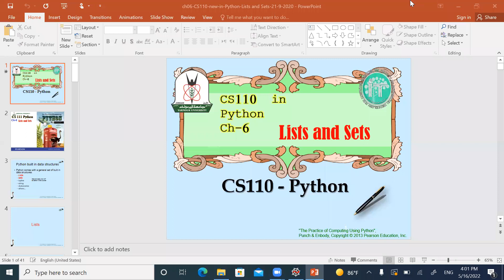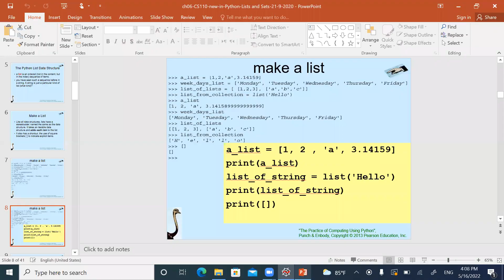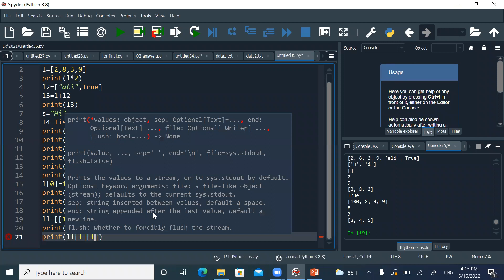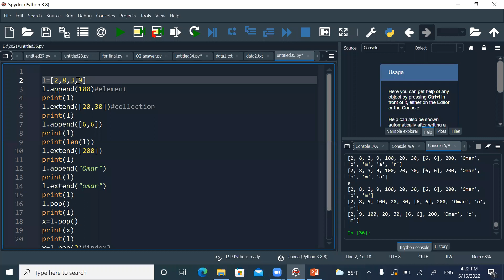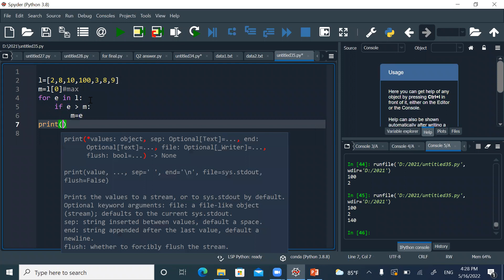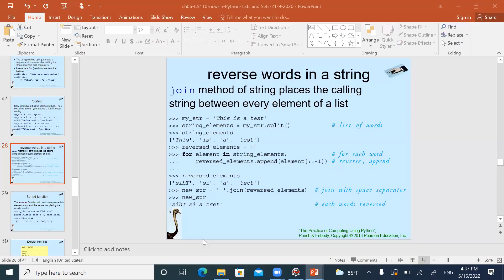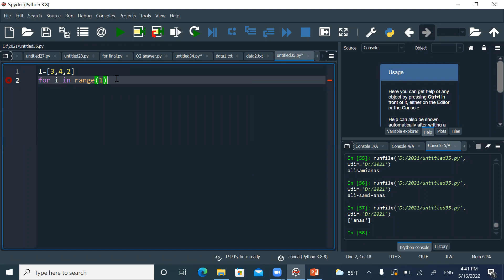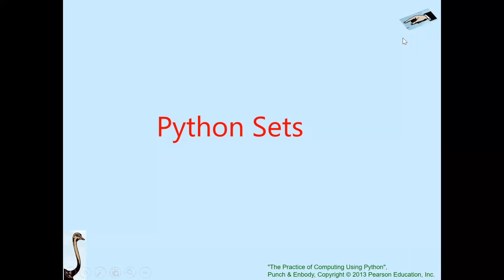cs110 Listdiscussion basimaHani16 5 2022